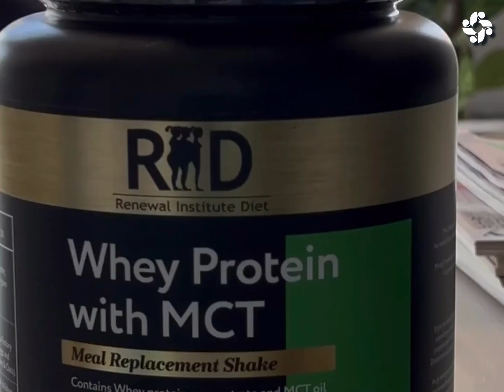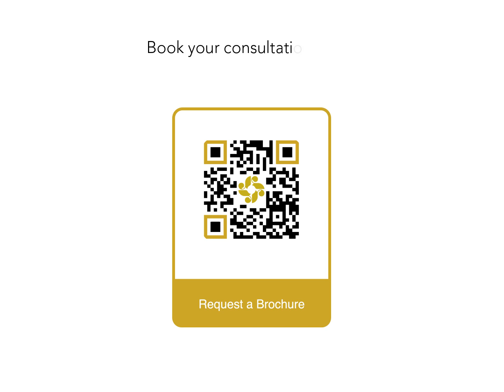Lisa's Journey to Radiance: A Holistic Transformation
Lisa Madibe's transformation with Skin Renewal is a powerful reminder of how interconnected our well-being, lifestyle, and skincare are. Struggling with weight, dull skin, and low energy, Lisa turned to Skin Renewal, where a journey of profound change awaited. Embracing the "Pillars of Health," she discovered the pivotal roles of lifestyle adjustments, targeted supplementation, and managing inflammation for both skin and spirit.

Through expert guidance and Lisa's dedication to healthier habits and skincare, her hard work paid off, unveiling her natural glow and vitality.

Inspired by Lisa? Let Skin Renewal be your guide to look better and feel invigorated, inside and out.